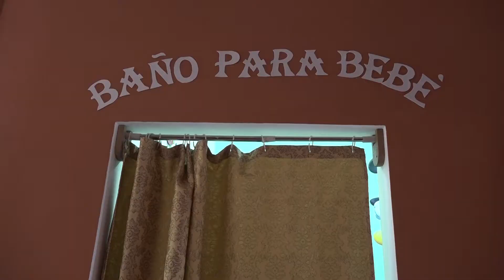Reinauguran dos casas maternas en Chontales con la cooperación de China Taiwán